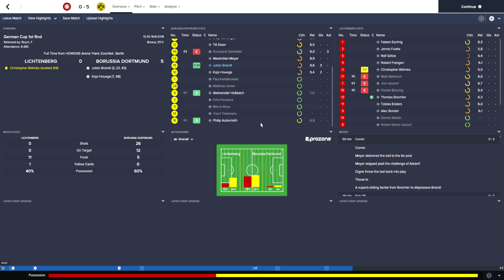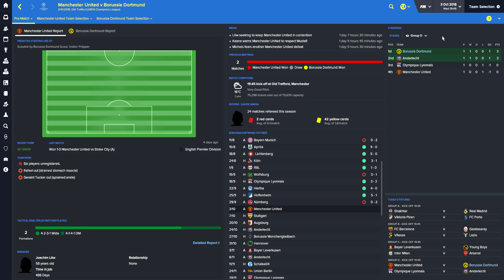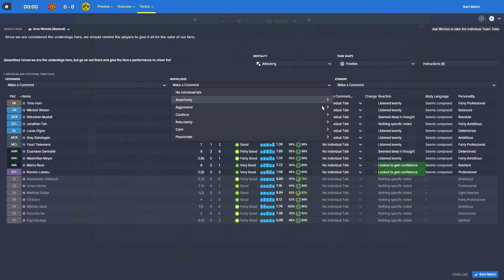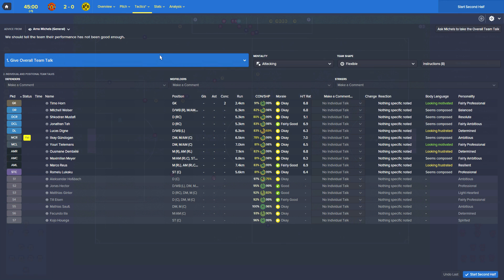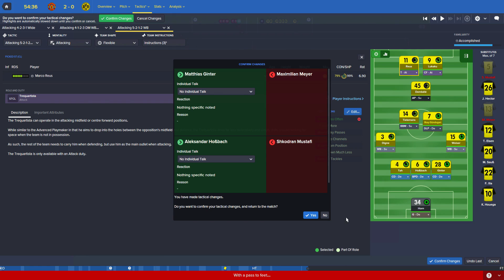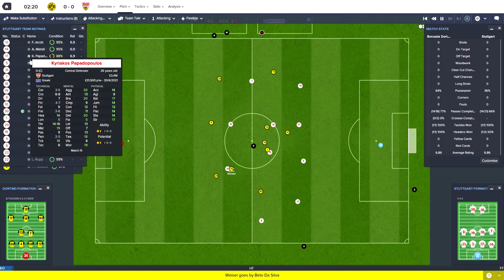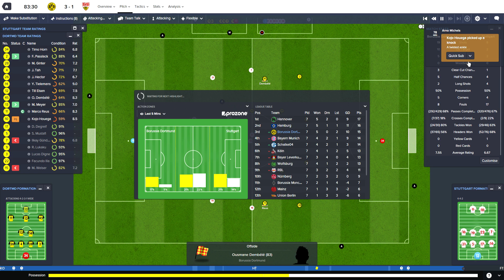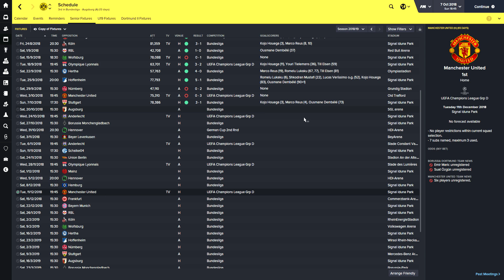The Rise Of Dortmund S3 EP2 2 Complete Opposites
Datebase by The FM Whizzkids